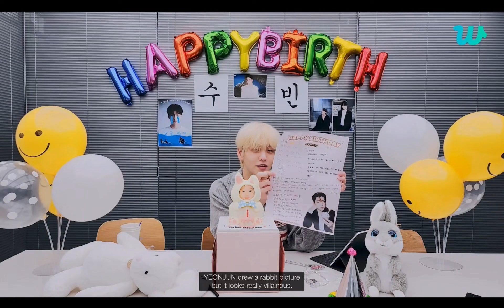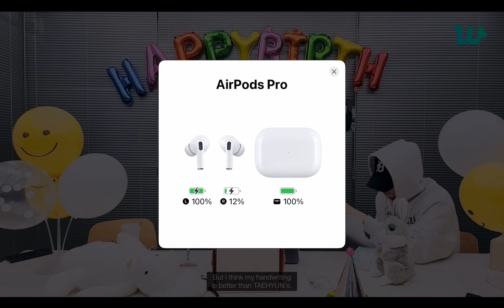[Eng] 22.12.05 수빈이 생일 🐰🎉 (Soobin’s Birthday)